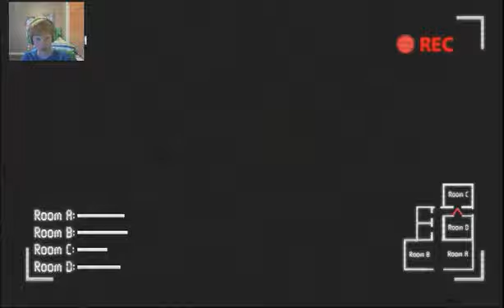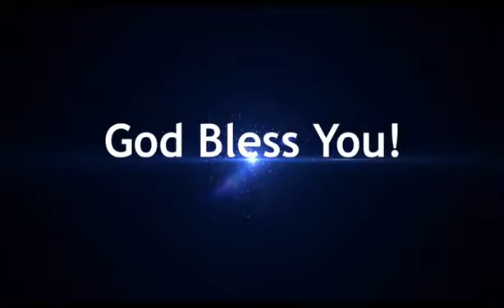HE GETS SCARIER! | Nighttime Shadows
Try the game out yourself!